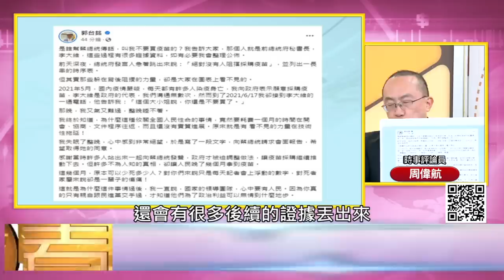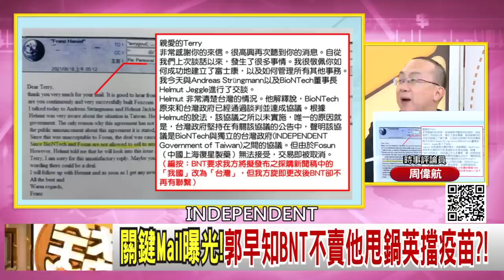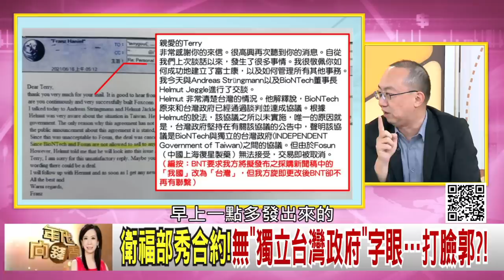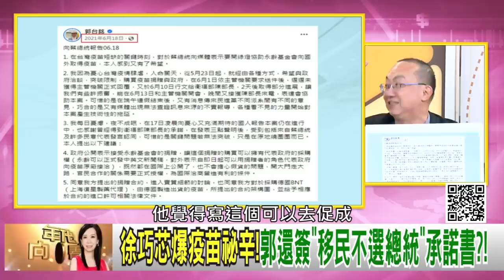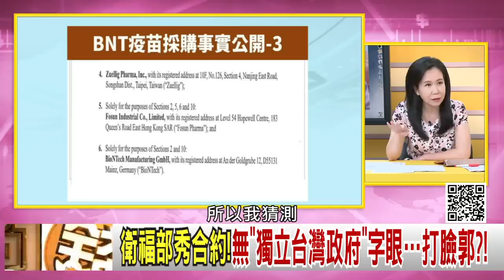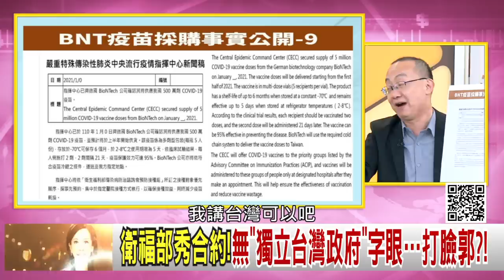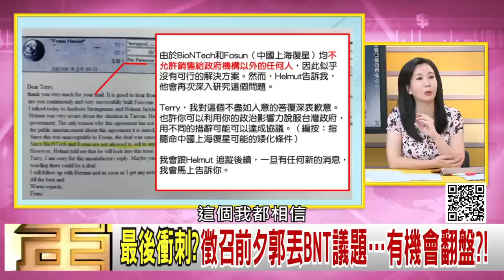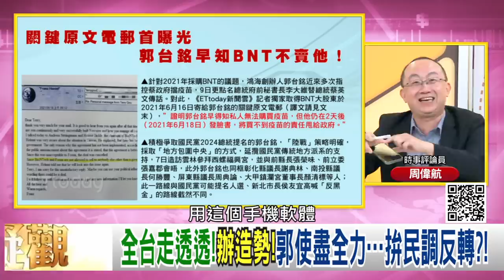精彩片段》周偉航:郭台銘來勢洶洶...【年代向錢看】2023.05.10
下載【年代電視】APP：
iOS平台：